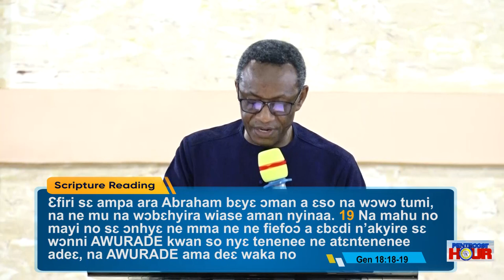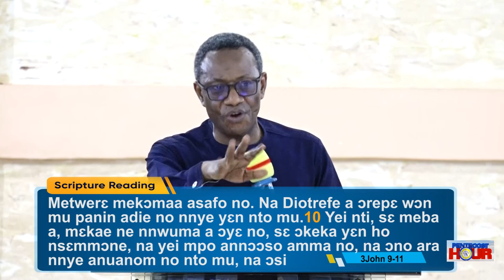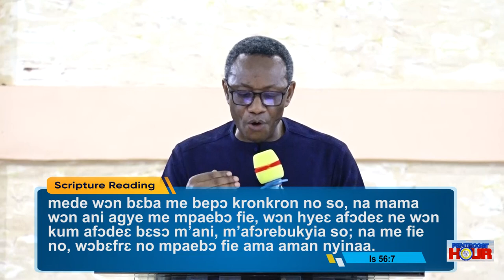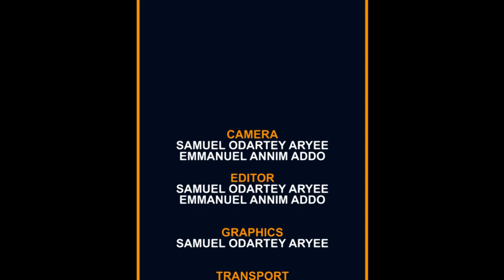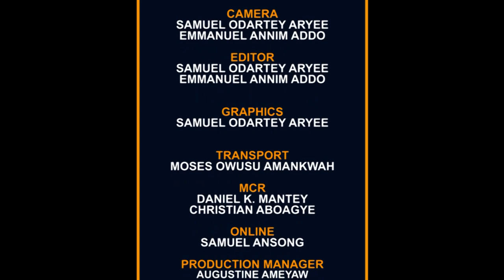APS ANY KUMI LARBI || DEEPENING THE COP BRAND - PART 1